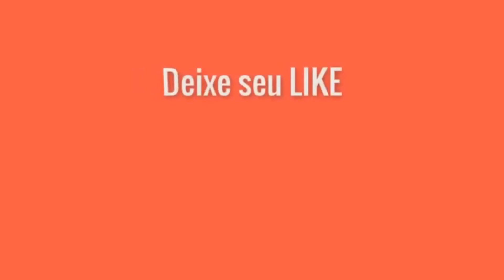Marcha Fúnebre – Topo da Gólgota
Participação da Banda Municipal de Música José Evangelista da Sexta-feira da Paixão de Cristo da Semana Santa em Várzea da Palma - MG.